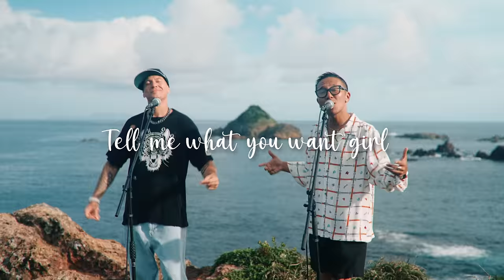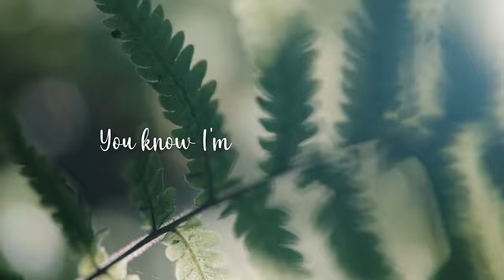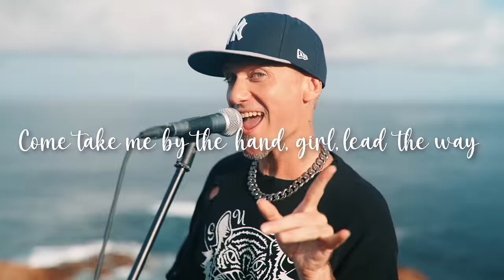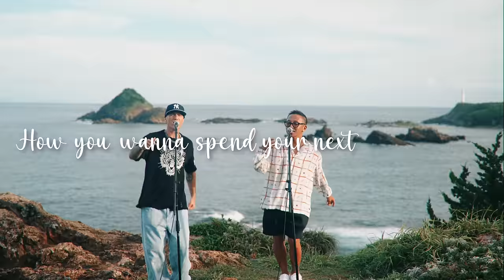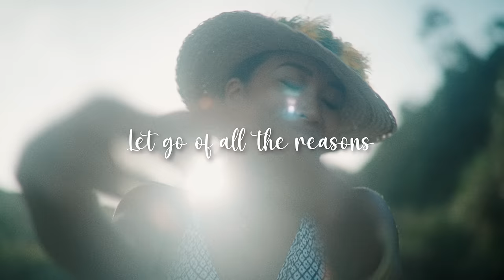Def Tech - Weakends【Official Music Video】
Digital New Single "Weakends" 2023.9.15 Release!!

"Weakends"と題された楽曲は、ウクレレの音色が心地よいホリデイチューン。
Jawaiian Reggaeを確立したDef Techならではの、アコースティックとビートメイクされたサウンド。
"季節の移ろいを感じて Let's go of all season"
夏が越えても君とオールシーズン過ごそうよ、と優しく寄り添う楽曲が完成。
Shen & Microの美しいハーモニーとレゲエボイスのコントラストが秀逸な1曲に仕上がった。

Def Tech “Double Up” Tour 2025 開催決定！
Surf Clubチケット先行抽選受付開始！

豪華対バンLIVEが来年も開催決定！
ジャンルを越えた、バラエティ豊かな4組のアーティストとDouble Upする！
Double Up＝2つの波が重なり合うことによって起こる予想以上のブレイク

【公演名】
Def Tech “Double Up” Tour 2025

【Surf Club 会員限定チケット先行抽選受付】
受付期間：2024年11月8日(金)20:00〜11月17日(日)23:59

【日程】
2025年3月13日(木) KT Zepp Yokohama
開場 17:30/開演 18:30

2025年3月19日(水) Zepp Nagoya
開場 17:30/開演 18:30

2025年3月20日(木) Zepp Osaka Bayside
開場 17:00/開演 18:00

2025年3月28日(金) Zepp Haneda(TOKYO)
開場 17:30/開演 18:30

1階スタンディング 6,800円 ※ドリンク代別
U-18チケット(1階スタンディング) 3,000円 ※ドリンク代別
2階指定席 7,800円 ※ドリンク代別
親子席(2階指定席) 大人7,800円 / 子供3,200円 ※ドリンク代別

■親子席のご案内
・2階の比較的見やすいお席を確保させていただきます。
・指定の席にて鑑賞ください。
・子供は『公演当日に小学生以上、中学生以下』が対象。
・大人のみ子供のみの組み合わせは不可。 但し、未就学児をお連れのお客様は大人券のみの購入でご入場・着席観覧いただけます。
・小学生未満のお子様は【大人】1名につき、膝上に限り1名まで入場無料。お席が必要な場合は【子供】チケットをご購入ください。
・年齢確認をさせていただく場合がございますので、身分証をご持参ください。
・大人1人付き子供2人まで

■U-18チケット（学割）のご案内
・U-18チケット（学割チケット）は1階スタンディングのみとなります。
・U-18チケット（学割）は『公演当日に小学生以上～18歳以下』が対象 ・年齢確認をさせていただく場合がございますので、身分証をご持参ください。